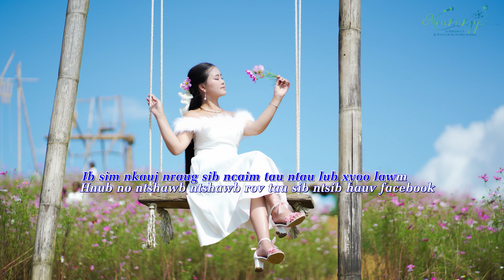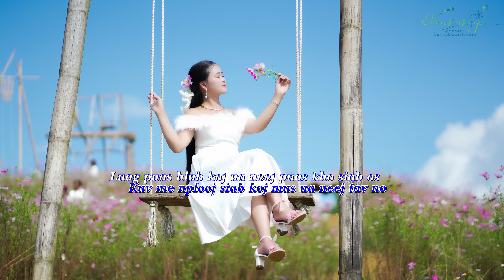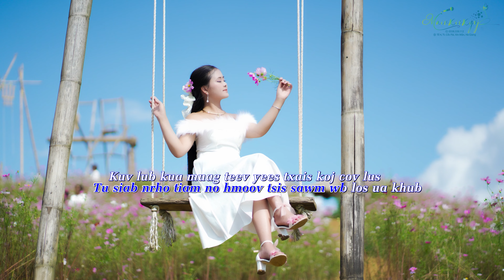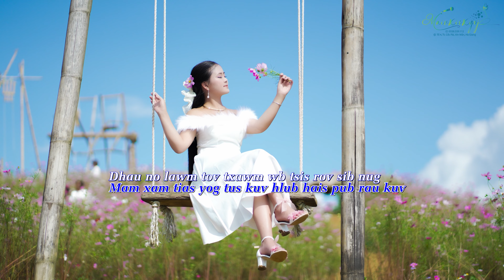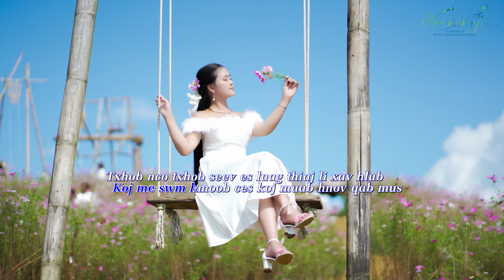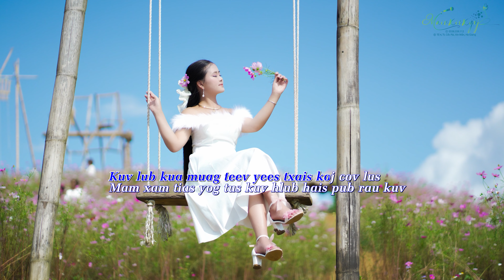ROV NTSIB KOJ HAUV FACEBOOK - KARAOKE - by Maiv Xis Xyooj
► Zalo Việt Nam : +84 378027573 ( Sộng Thị Xi )
THANKS FOR YOU WATCHING MY CHANNEL
Copyringht by : Maiv Xis Xiong Channel
© Copyright: Maiv Xis Xiong Channel
© Bản Quyền thuộc về Maiv Xis Xiong Channel